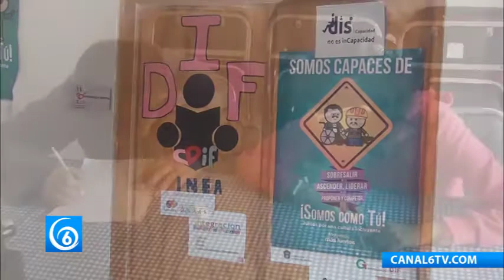Uris Ixtapaluca e INEA apoyan a las personas con capacidades diferentes para estudiar